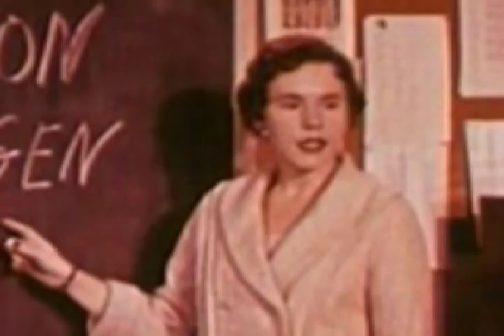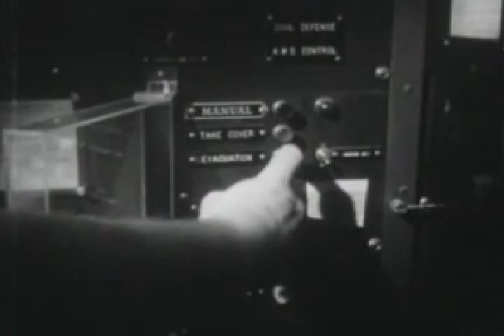Fashion Bomb - "Ascend This Day" (Lies, Secrets, and Lies)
Go see Fashion Bomb on tour with Lord of the Lost and Murder F.M. March 1-16!

"Ascend This Day" (Lies, Secrets, and Lies)
by navmachine

fashionbomb.net